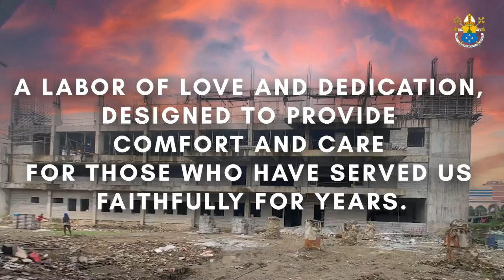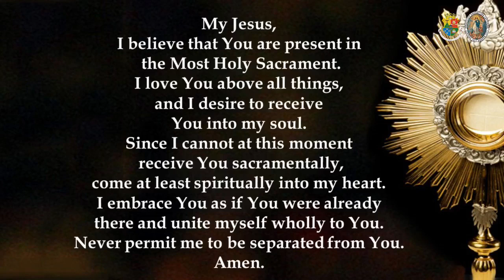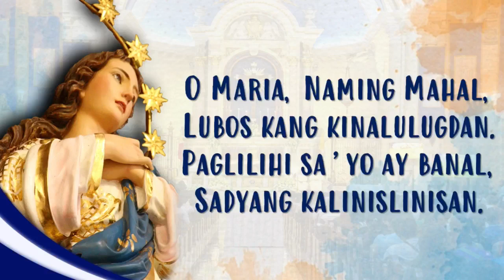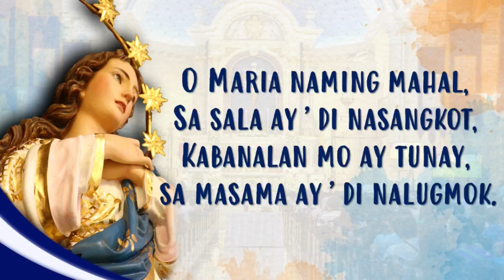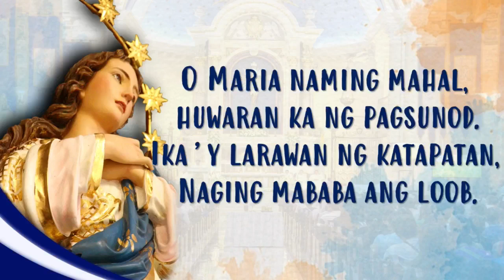Immaculate Conception - Tuesday of the 30th Week in Ordinary Time